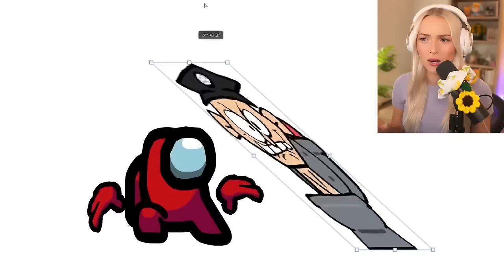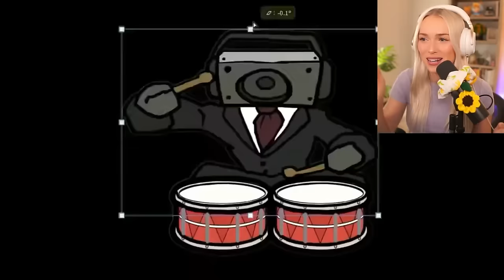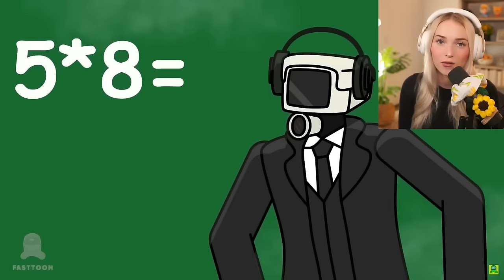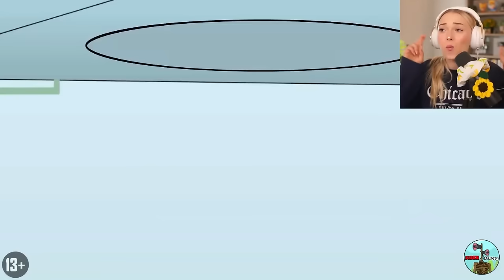FUNNIEST Skibidi Toilet CARTOONS with the MOST VIEWS!! Skibidi Animations (fan made)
THESE ARE THE FUNNIEST CARTOONS AND ANIMATIONS WITH THE MOST VIEWS ON YOUTUBE AND I REACTED TO ALL OF THEM!

Damn Seconds - @damnseconds

Toonerville - @Toonerville_

Peanut - @peanut77

FastToon - @FastToon

Siren Studio - @sirenstudio